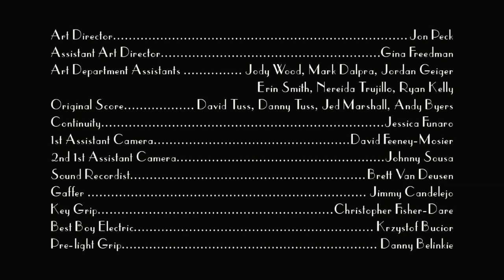Deer (SEDUCE ME Season 2)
No wonder bucks and does scarf up entire backyard gardens: they've got to keep their energy up for their swinging sex lives.